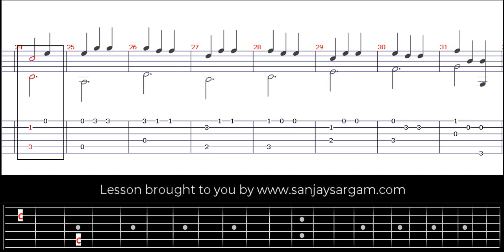Danse Brandebourgeoise - Guitar Tutorial (Fingerstyle)